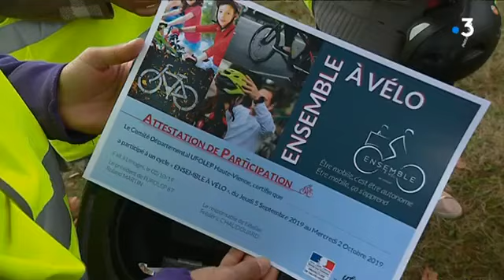3556523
Opération en faveur des habitantes des quartiers prioritaires de Limoges : Des formations autour de la conduite à vélo. Objectif : leur permettre de devenir des cyclistes autonomes.
Equipe : Marine Guigné, Noëlle Vaille.
Intervenants : Sandra Fouquet, habitante du quartier de Bellevue ; Sophie Bordeau, habitante du quartier de Bellevue ; Pascale Silbermann,sous-préfète de Bellac et de Rochechouart